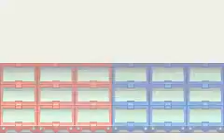Episode 69: 1/3 ALisence Qualifications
We pass the first qualification.